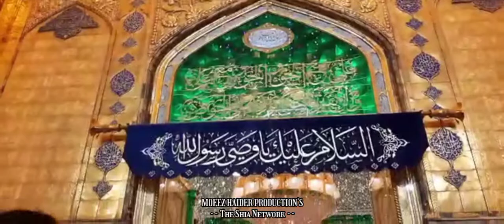Haram Mola Imam Ali a.s sey EiD E Ghadeer Ki Raat Ky Manazir | 18 Zilhaj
MOEEZ HAIDER PRODUCTION'S
~~ The Shia Network~~